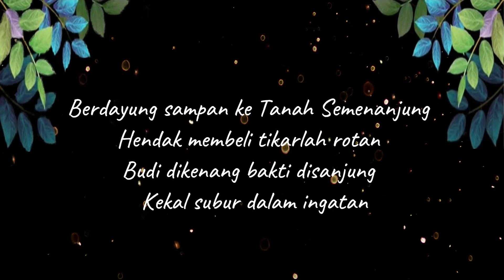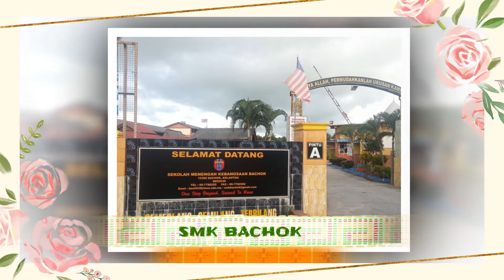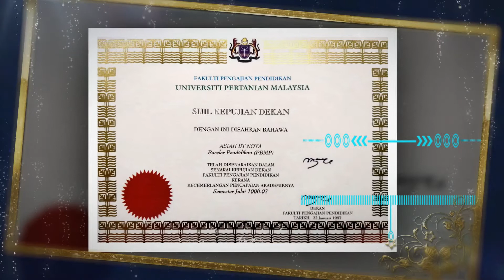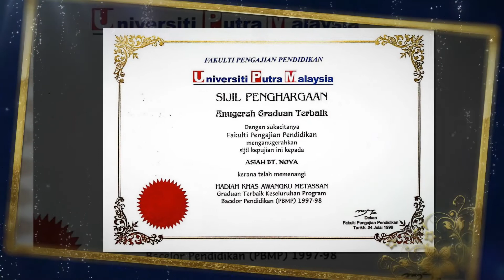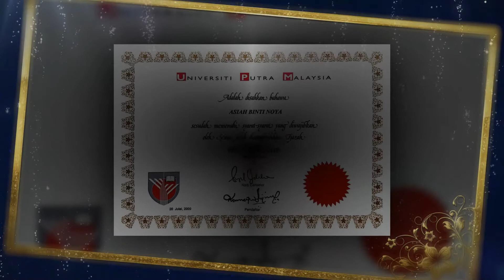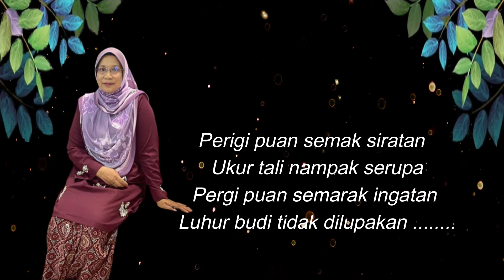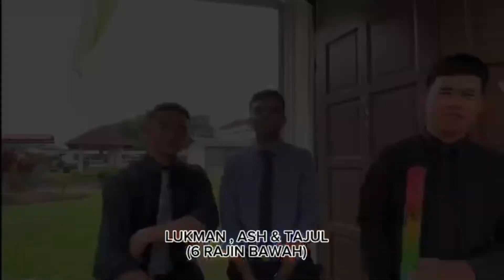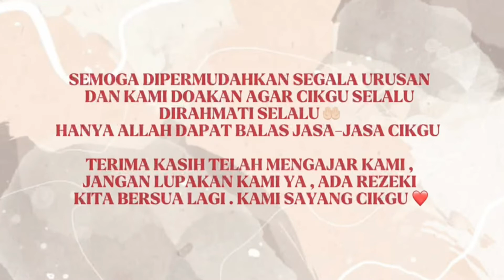Persaraan Puan Asiah binti Noya